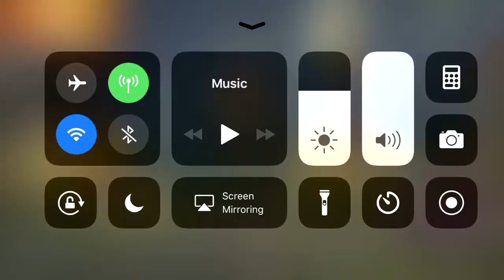Jugando PUBG mobile #2